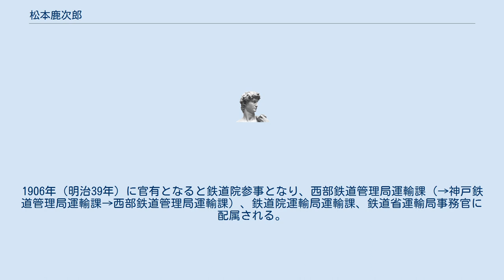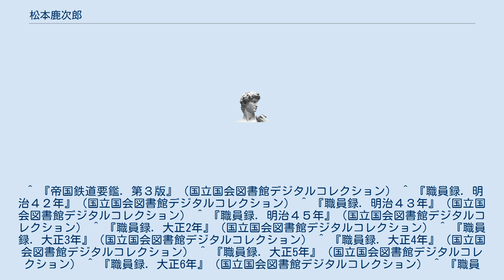松本鹿次郎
松本 鹿次郎（まつもと しかじろう、1869年（明治2年） - 1923年（大正12年）4月7日）は、明治大正期の鉄道官僚。
鹿二郎とも 熊本生まれ。
1889年（明治22年）に慶應義塾を卒業し、山陽鉄道に入社。
運輸課列車掛掛長を務める。
1906年（明治39年）に官有となると鉄道院参事となり、西部鉄道管理局運輸課（→神戸鉄道管理局運輸課→西部鉄道管理局運輸課）、鉄道院運輸局運輸課、鉄道省運輸局事務官に配属される。
 ^ 「（死亡広告）父正五位勲三等鉄道局参事兼鉄道省事務官松本鹿二郎儀」『朝日新聞』、1923年4月9日、4面。